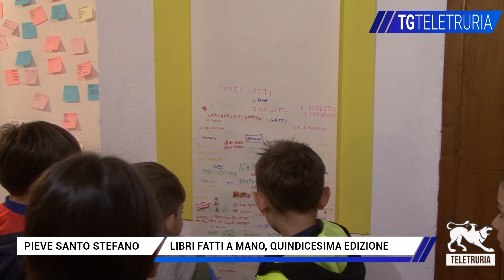Libri fatti a mano, quindicesima edizione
Pieve Santo Stefano, la città del diario, ospita la quindicesima edizione della rassegna "Libri fatti a mano": Un evento che ripropone una serie di eventi creativi per incoraggiare la lettura.